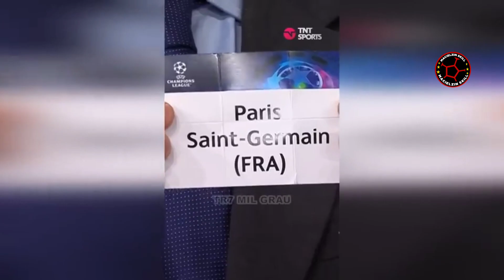Neymar Jr ● TO FRAQUINHO DE BELEZA MAIS O MEU FUZIL E LINDO ( MEMES FUTEBOL ) SKILLS NEYMAR 2021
estou trazendo conteúdo de futebol com melhores momentos neymar jr e alguns memes da atualidade aproveite o vídeo e se escreva no canal

observação: não tenho intenção de plagiar ou  opiar alguém caso isso aconteça entre ein contato  onosco